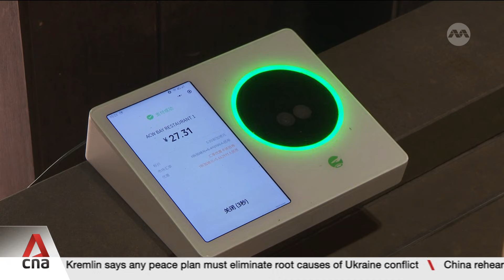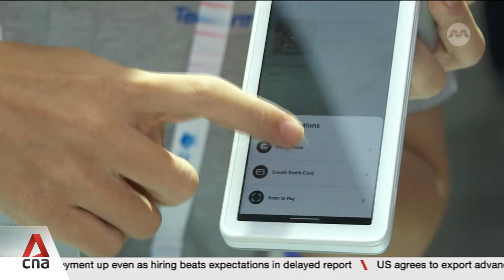New seamless payment methods use biometric data, but questions on privacy remain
Users in Singapore now have the convenience of checking out with their palm or eyes, without having to use cash, cards or phones. Chinese tech companies are leading the charge in such seamless payment methods, and Singapore is the first stop on their global rollout. According to Tencent, using its Palm Pay can cut payment times by up to 80% as compared to pulling out a bank app or credit card. However, one observer said there's a need to further strengthen regulations around such nascent technology. Ivy Chok reports.